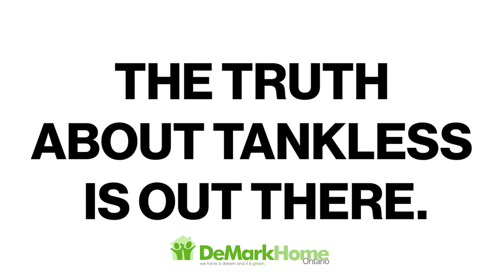Rinnai Tankless Truths Teaser The Truth About Tankless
The truth about tankless is out there.
Rinnai tankless water heaters provide homeowners with a reliable, energy efficient, and space efficient solution to their water heating needs.
With Rinnai tankless water heaters, you now have the luxury of endless hot water. Rinnai’s tankless water heaters heat the water on demand as it goes through the pipes, meaning that no energy is wasted. Rinnai’s equipment features ultra-efficient heating coils, no pilot light, and no storage tank, which allows for you to save on energy.
Experience endless hot water and elevated home comfort by upgrading to a new tankless water heater. Before purchasing a new water heater it’s important that you consult with a professional first to determine which tankless water heater best suits the needs of your home.
Our goal at DeMark Home Ontario is to make upgrading to a new water heater as simple and convenient as possible. We offer a free installation done by our highly trained and experienced technicians. You’re saving more when you rent your water heater from DeMark Home Ontario.
Our customers get the lowest rental rates on the market for top-of-the-line equipment with professional and reliable service.
Give us a call at or fill out our online request form and we will be happy to assist you.